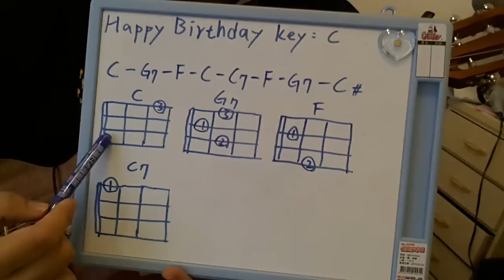U011 (超基礎彈唱-生日快樂) 肥貓烏克3分鐘速成 (Fat Cat 3 mins Ukulele Lesson)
肥貓推出3分鐘速成烏克麗麗課程~每個影片約3分鐘左右~讓你每天學3分鐘~很快就變強了喔!有什麼問題可以留言給我~:)
如果您是Android 手機,請上google play商店下載"肥貓烏克麗麗"隨時看到最新的影片喔!

我是肥貓~^^
這是我的資訊歡迎加入交流~謝謝~
手機APP(Android) : 請搜尋"肥貓烏克麗麗"